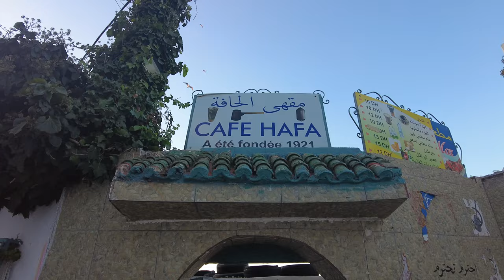What To See and Do In Tangier Morocco- Part 1 Hercules Cave, Sunset at Cafe Hafa, and Riad Stay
Would you be interested in a group trip? Take this survey!
Explore Tangier Morocco in my two part series on what to see and do in Tangier Morocco. When you visit Morocco you cannot miss the city where Europe meets Morocco. Tangier is located on the Strait of Gibraltar and you can literally see Spain from many parts of the city (even the roof top of my Riad Tingis). This guide brings you to some local eats, Park Rmilat, Hercules Cave, and Cap Spartel. Get ready to explore the colorful, unique, and historic Tangier through the perspective of a solo female traveler.

Interested in learning more about Wantable a clothing subscription service? Where I get most of my clothes.There is a discount if you use my link and they offer men active wear and women active wear and stylish fits:

📷 Vlogging + Photography Gear:

DJI Mavic Mini 2
Canon M50 Kit
Canon EF-M 11-22mm f/4-5.6 STM Lens, Black
DJI OSMO 3

Tripod Manfrotto Befree Travel, Light Weight, Fluid Drag System Professional Video Tripod

Note: I’ve linked a handful of items so you can see exactly which products I take with me. I will only ever recommend products I truly love, actually use during my adventures, and think you can benefit from too!